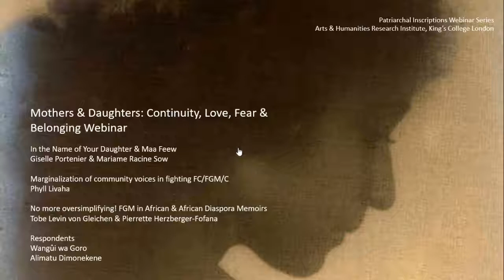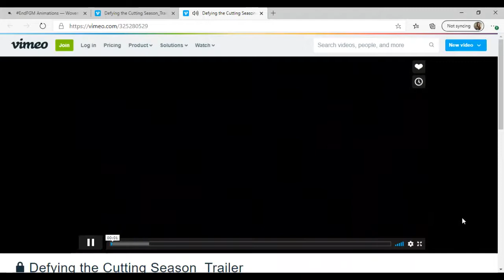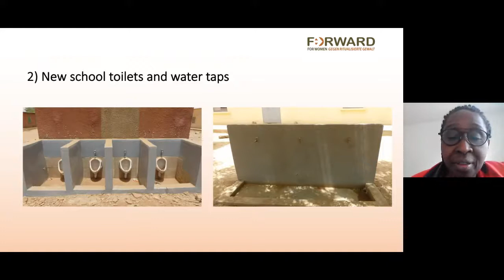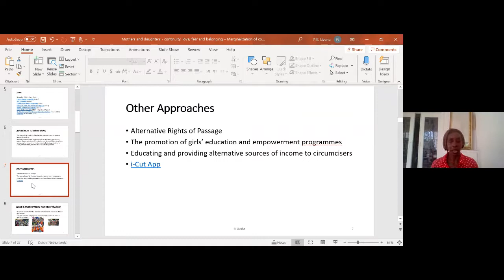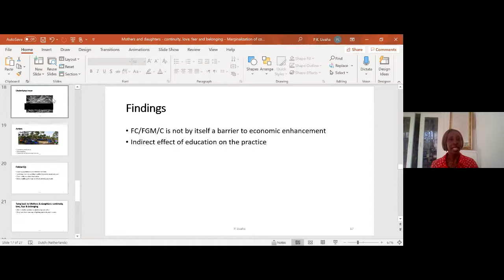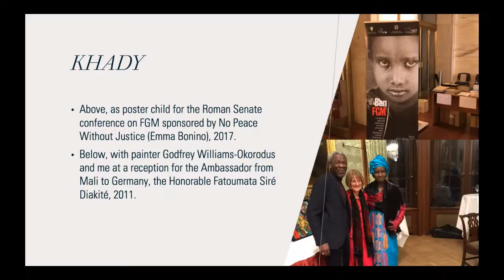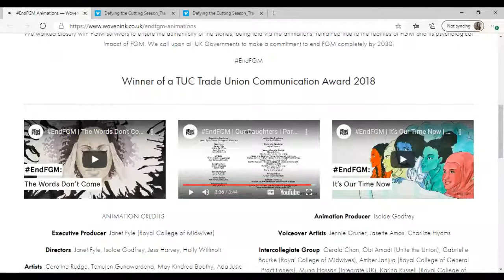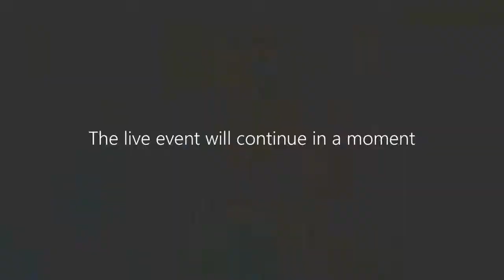Mothers & Daughters: Continuity, Love, Fear & Belonging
Feminism has made the exploration of relations between mothers and daughters central to its project. How are these considered fraught, damaged, broken, or, in the eyes of FGM-supporters, strengthened by clitoridectomy? How does FGM compare to other abuses women endure that fracture their inclination to identify and support one another, instead of becoming invested in, or complicit with, systemic injustice?

Panellists include:
In the Name of Your Daughter & Maa Feew: Giselle Portenier, Mariame Racine Sow
Mothers & daughters: continuity, love, fear & belonging – Marginalization of community voices in fighting FC/FGM/C: Phyll Livaha
No more oversimplifying! FGM in African & African Diaspora Memoirs: Tobe Levin von Gleichen, Pierrette Herzberger-Fofana MEP
Respondent: Alimatu Dimonikene

Part of the 'Patriarchal Inscriptions: Female Bodies Contested, Invaded Defended & Owned' series. See the full series programme

7 November 2020